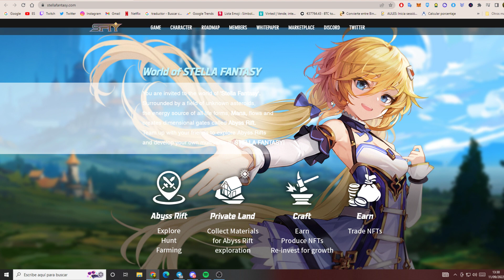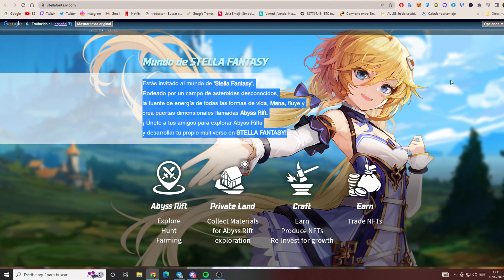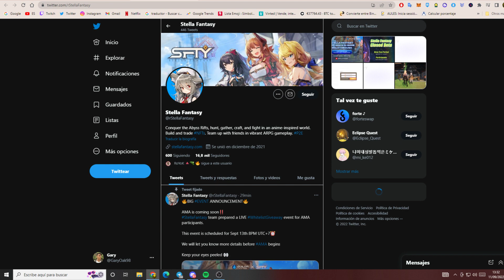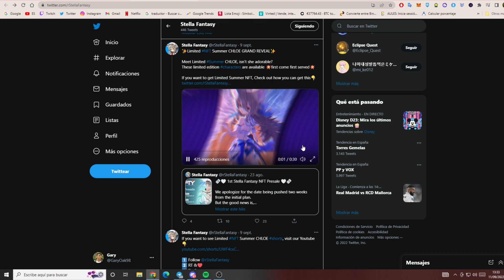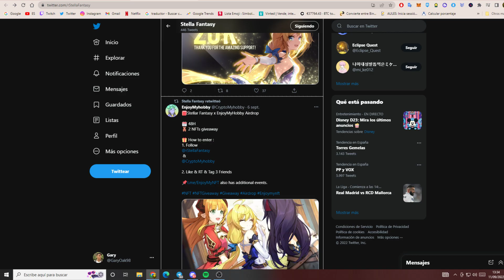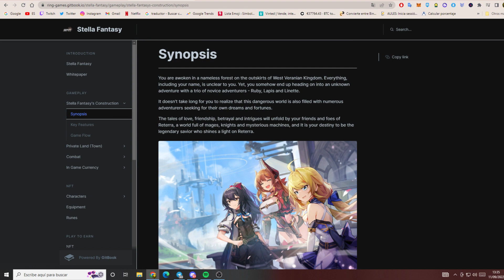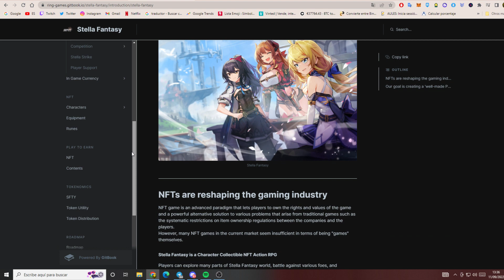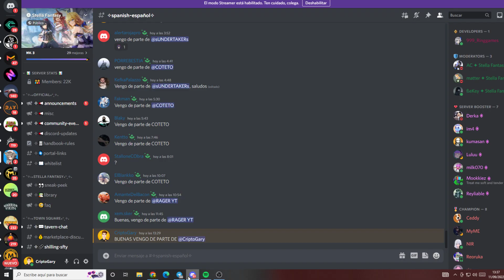NUEVO JUEGO NFT FREE TO PLAY SIN INVERSION 🔥 Gana dinero gratis sin gastar dinero 🔥 Stella Fantasy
👽👽Comentar en Discord: Vengo de parte de @CriptoGary

      Código Accion/Criptomonedas GRATIS: SHJK7253